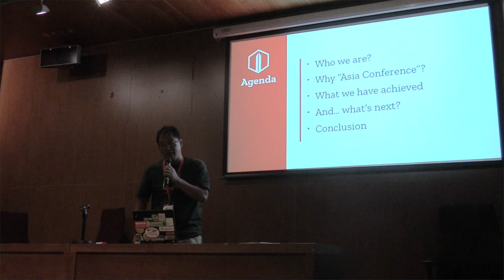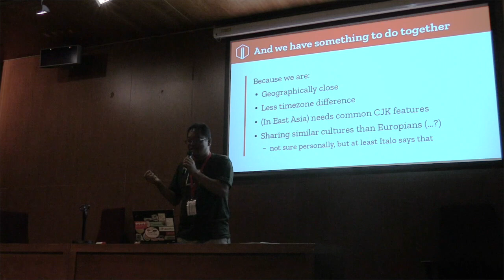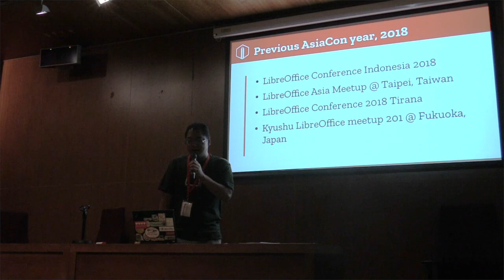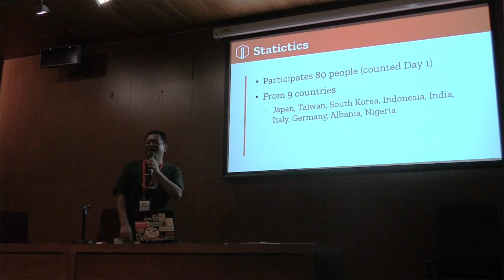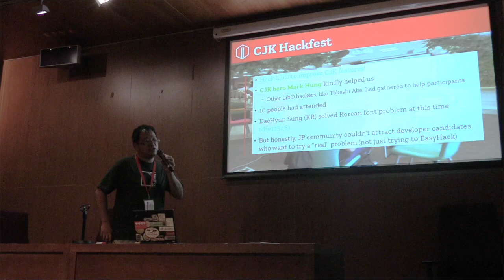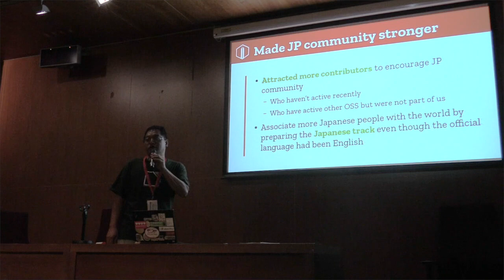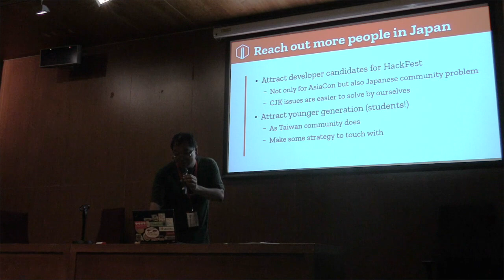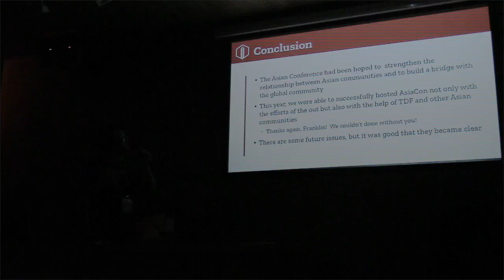LibreOffice Conference 2019 – LibreOffice Asia Conference 2019 Tokyo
A presentation from the LibreOffice Conference 2019 in Almeria, Spain. Presenters: Naruhiko Ogasawara, Shinji Enoki, Jun Nogata. (For better audio, use headphones.)